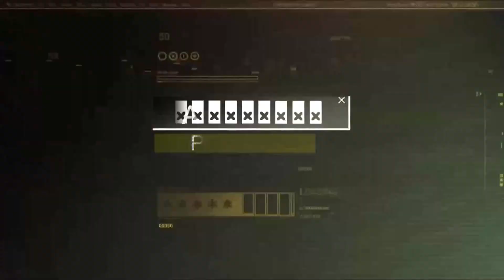DIGITAL ATHLETICS ubah, Sambty, Vard & PiXeL1K - DA NEW ROSTER! - EU PRO SCRIMS - PUBG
Please, Follow our new Facebook page  :)